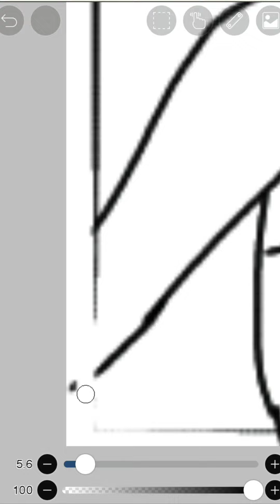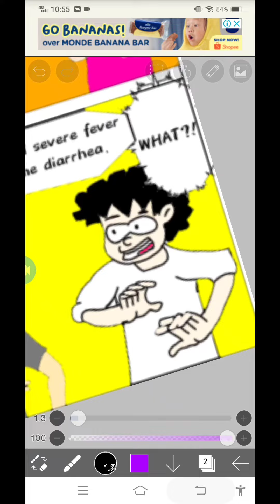Webcomics (The Message)